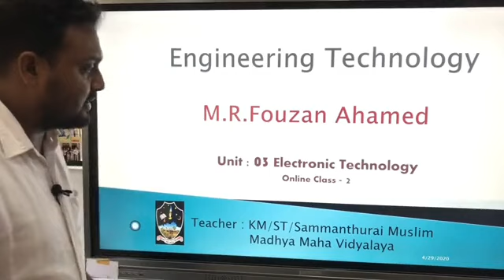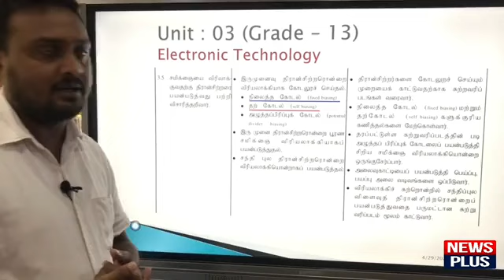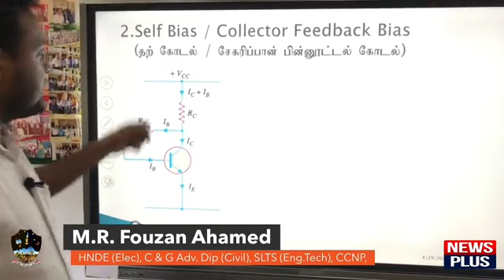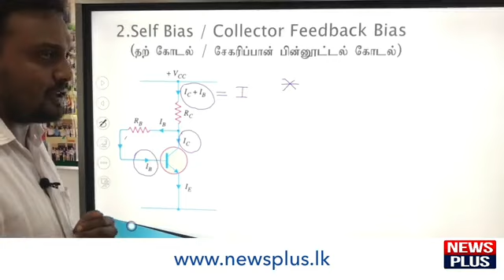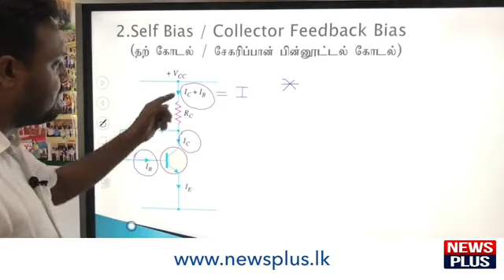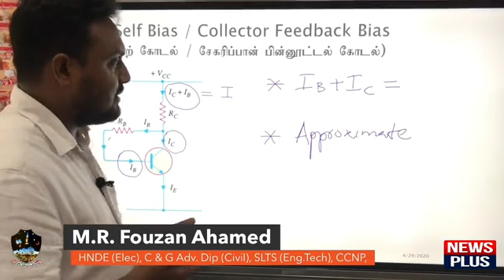Electronic-Transistor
Self Biasing